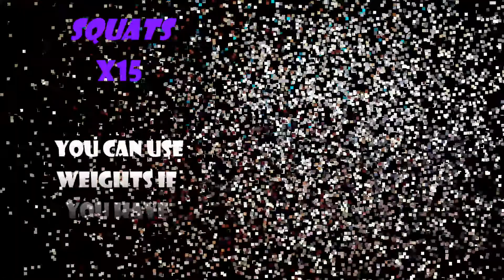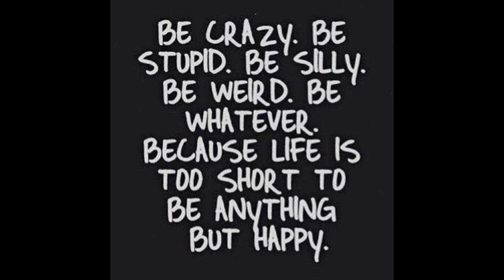Snow Day Workout Part 2